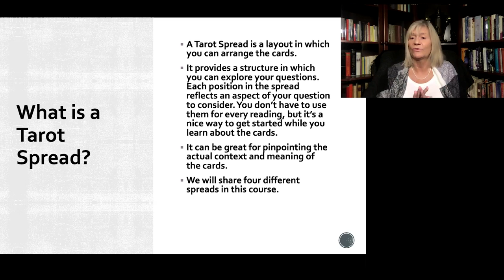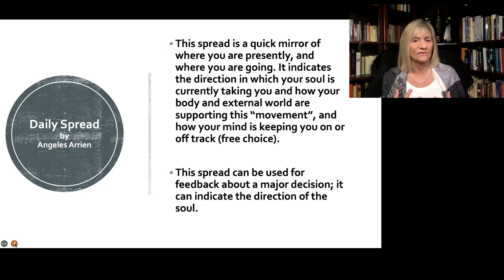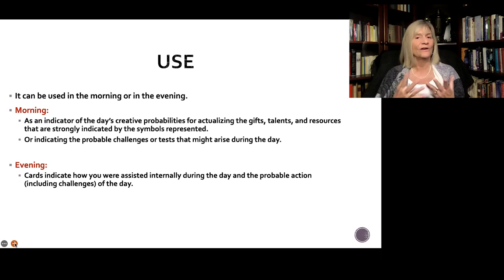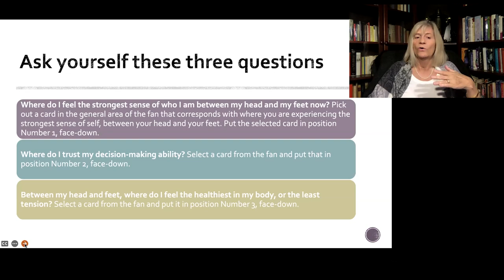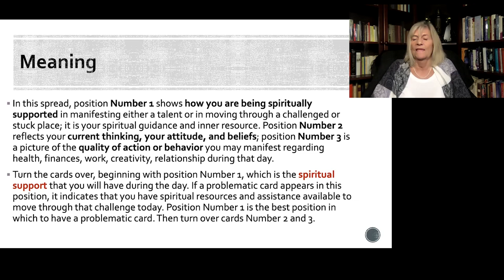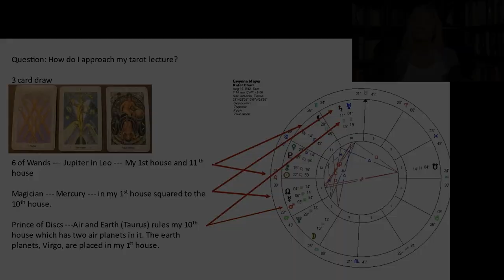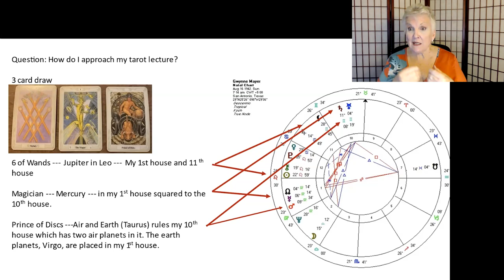What Is a Tarot Spread? | Daily Spread: Use, Shuffle Procedure, Meaning, and Approach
Clipped from "Intuitive Tarot" with Gwynne Mayer and Susanne Hoepfl- Wellenhofer, May 25, 2022.